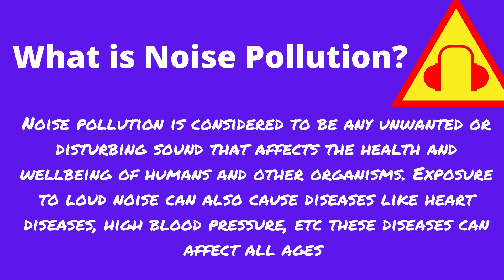Noise Pollution | What is Noise Pollution? | Educational video (Explained)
What is Noise Pollution? | Lets Learn With MN (Explained)
Chapters:
0:00 Intro
0:02 Noise Pollution
0:10 What is Noise Pollution?
0:36 Outro